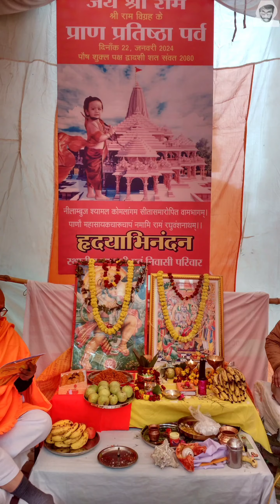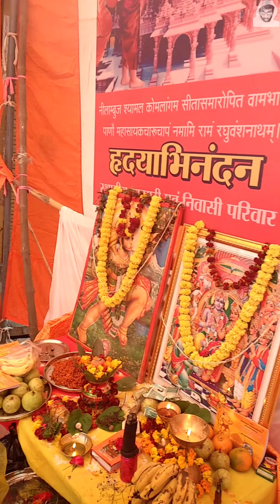प्राण प्रतिष्ठा पर्व || हृदयाभिनंदन || सुंदरकांड पाठ || 22 January 2024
Shri ram ji k pran pratishtha parv pe hamaare Prayagraj k Allahpur vyapaar committee k dwara ayojit sundarkand paath aur uske pashchaat prashaad aur deep daan ka bhavya ayojan kiya gaya.